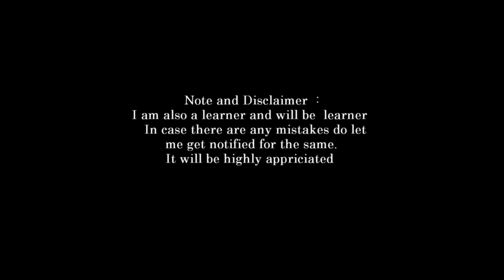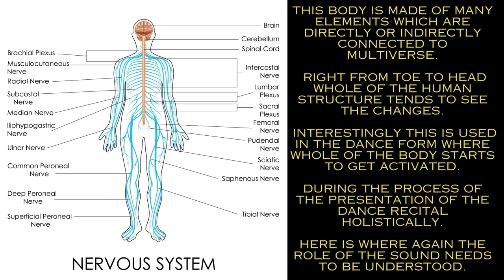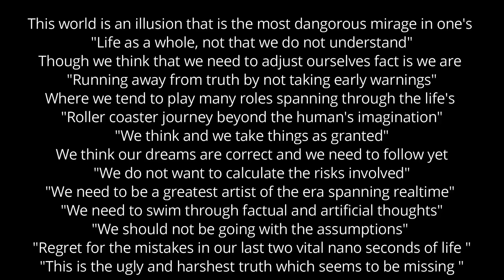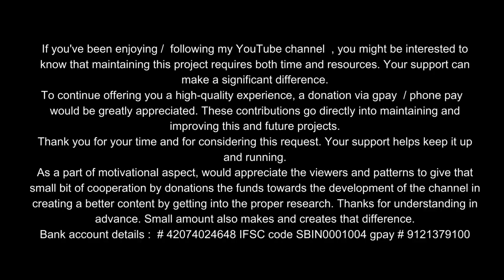introduction to vedas part27